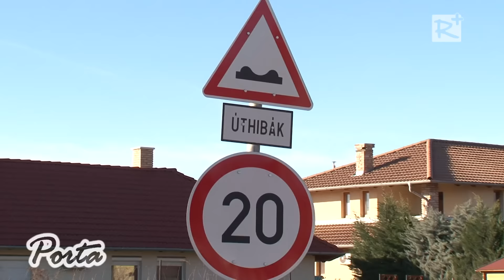Rendhagyó útátadó Kistarcsán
Október 17-én adták át a felújított Hunyadi utcát Kistarcsán. A város kulcsfontosságú közlekedési részét jelentő útszakasz helyreállítása fontos momentum a kistarcsaiak életében, hiszen így az északi településrészből már nem csak a HÉV alatti szűk átjárón keresztül lehet megközelíteni a 3-as számú főutat. A rendhagyó átadóeseményen az új útszakasz teherbírását egy hatalmas Monster Truck tesztelte.

2015. október 24.